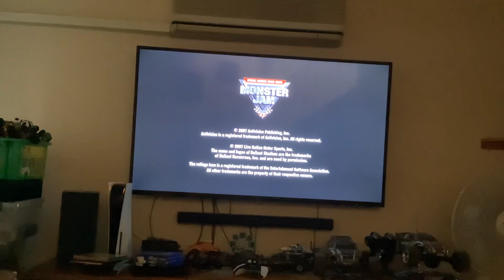Let’s Play Monster Jam the Video Game 2007 Part 1: Going Wild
This is my first ever Monster Jam gameplay video it was Awsome!